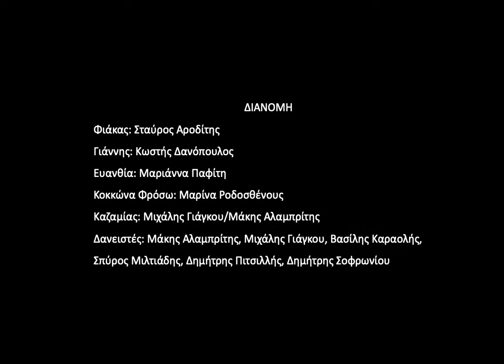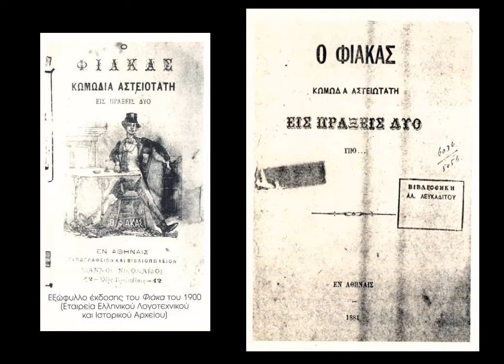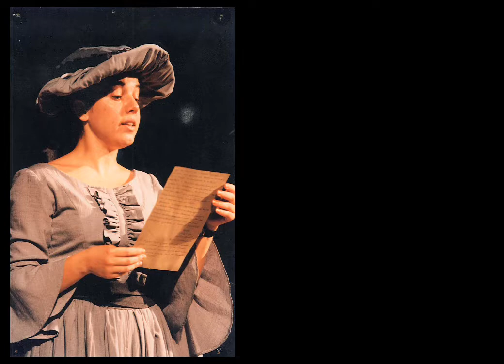Φωτογραφικό άλμπουμ, «Ο Φιάκας», παράσταση Θ.Ε.ΠΑ.Κ. 1999